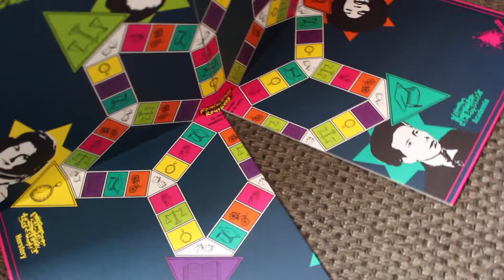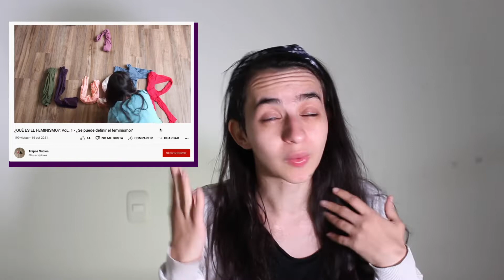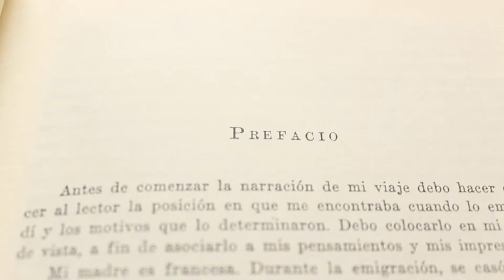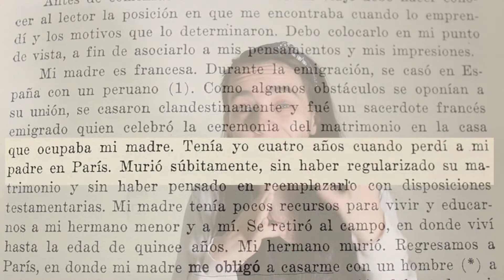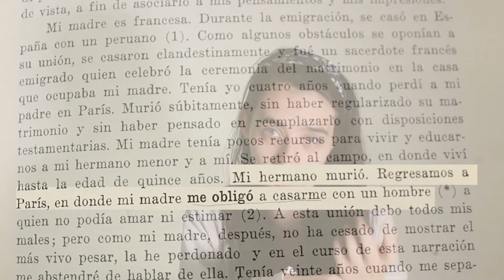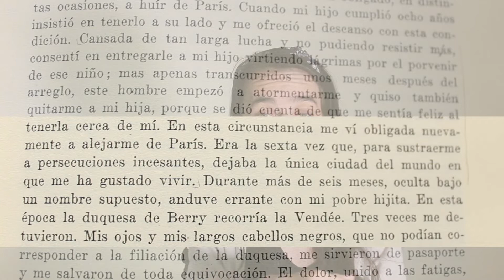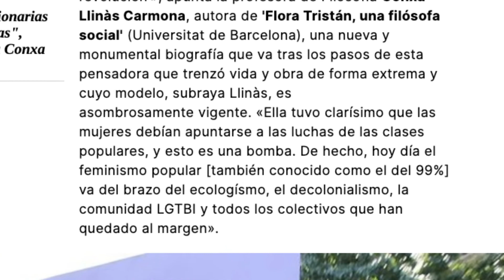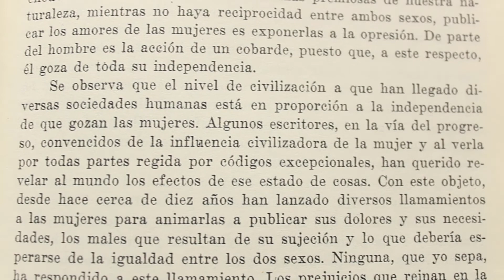¿Quién es FLORA TRISTÁN y por qué se sentía MARGINADA? | TRIVIA FEMINISTA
Flora Tristán (1803 – 1844), quien ha sido asociada con el feminismo socialista, fue una mujer que se dedicó a luchar y escribir en pro de los derechos de las personas trabajadoras y de las mujeres. El lugar del que parte para esto es de su sensación de extrañeza, de no encajar en el mundo.

🌹 Referencias
- De Miguel, Ana y Rosalía Romero. (20 de noviembre de 2020). Flora Tristán, un pensamiento ilustrado. Cuaderno Sandinista.
- Marrón, Nuria. (23 de marzo de 2019). Flora Tristán: la pionera del feminismo del 99%. Cuaderno El Periódico.
- Tristán, Flora. (2003 [1838]). Peregrinaciones de una paria. Palma de Mallorca: José J. de Olañeta.

🍀  Música
Limitless - MusicbyAden & tubebackr